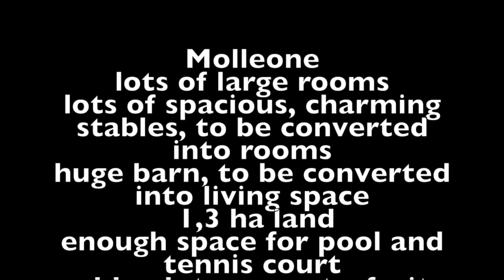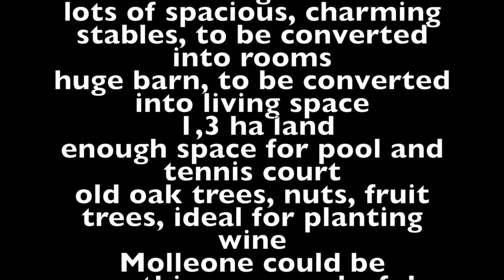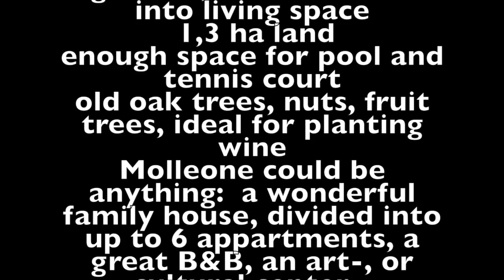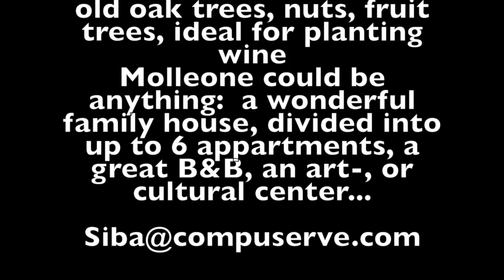Marche House to sell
MOLLEONE (Sant' Eustacchio) with exceptional and spectacular views, could make your dreams of live in Italy come true.

In one of the most beautiful spots in the Marche,  this exceptional house, has taken its beginning 800 years ago. It all began with a small chapel (see below), with the sonorous name St. Eustacchio.

During the centuries charming stables, living-, and bedrooms have been built around the chapel. The chapel is still the center-, or if you wish, the heart of the house. In the past decades it has been used as the kitchen. It has a round window, a huge fire place and from here two set of stairs lead into different parts of the house. It seems that there is still a niche for a holy statue, some say a cross or even a Jesus staue in one of the walls. It is now covered and left to the new owner to open it and discover, what is hidden in the wall.

From the old chapel, there are two (now closed) doors, leading into the main huge and a second stable a few steps below. This door could and should be re-opened.
The stables still have old features and cotto-floors.

Separate from the main house there is a huge beautifully located barn. It can easily be converted into a spacious living space. The barn has enough height for two levels and offers a living space of up to 150 square meters.
Actually it would be ideal to start this smaller project, have a comfortable space to stay and take your time to rebuild and design the main building.

Another feature of the main house, is its square shape, which allows easy transitions and passages from room to room. Or else dividing the house into separate apartments.

St. Eustacchio / Molleone is suitable for many diverse purposes and it can be anything you dream of or imagine: a beautiful and spacious family house, or up to 6 or 7 independent apartments. It can be a B&B or an arts-, or cultural center, a training center or business use, a retreat, riding academy, artist project or you can buy it just as an investment.

Overall, the main house offers a living space of approximately 450 square meters. Inside the house there is an old water-depot which can be used as an indoor pool, a huge sauna, a party-room...

House and barn are located on a hill, with ancient oak trees, nut-trees, fruit-trees and a memorable view to Mt. Catria, Mt. Nerone, the historic town of Frontone. The hill / plot measures about 1, 3 ha. Suitable for cultivation of wine, fruit trees, pergolas and different seat levels, even a swimming pool and a tennis court, could be build.

Co-owned with the two neighboring houses, above and below, St. Eustacchio has its own, all year water source. Electricity is available, telephone lines are nearby. The historic university town of Urbino, with its famous Palazzo Ducale and Urbania with the smaller residence Ducale, Pergola, Fano, Aqualagna (capital of the truffle) are within easy reach.

Cagli, with its wonderful architecture, theatre, cinema, shops, public pool,  and its wonderful and unique lazy river is only ten minutes. It will take you 30 - 45 min to the Adriatic sea.

In the near vicinity there are different restaurants, two of them amongst the best in the entire region, as they have not adjusted to tourists, but continue cooking like the nonna used to.
However one of them even has a simple and quaint golf practice range, where the balls, depending on the season, might land in the corn or sunflower field. And by the way Conero golf club is only an hour away from Molleone anyway.
As is Ancona airport. Bologna 2 hours. Rimini airport 1 hour. San Marino 1 hour.

In case you wish, we could introduce you to different totally trustworthy builders and experts, who could help you to rebuild your dream house.

You might be interested to read the entry in “La diocesi di Cagli” by Prof Gottardo Buroni (1943), about Sant’ Eustachio de Florentino:

The ancient and powerful Acquaviva family owned the castle of Fiorentino, known also as “Acquaviva di Giovanni”. The commune of Cagli captured it after a bitter war in 1217. But no trace of the castle now remains. The first church of Sant’Eustachio was sited below the castle before being rebuilt on a slope in front of the castle.

In 1299, the parish priest, Don Giacomo, paid a tithe of 9 libra to Pope Boniface VIII. The records name the following parish priests: Don Apodeo in 1389; Don Giovanni Gili in 1402; Don Antonio di Luca in 1456, and Don Antonio Vernaccino 1470.

Don Antonio Vernaccino was the last parish priest. On his death, in 1480, the parish was joined with the neighboring parish of San Giovanni in Offaga. This union was confirmed in 1565, when it was stipulated that a mass was to be celebrated in the church twice a month.

The church is mentioned in an ecclesiastical visit of 1631.

The church had a single altar and the right to hold burials. The parish contained only three families. The church was deconsecrated in 1885.

Salve & bocca lupo (good luck)